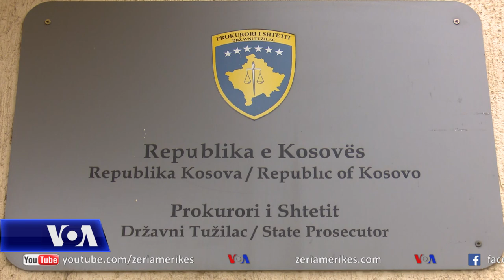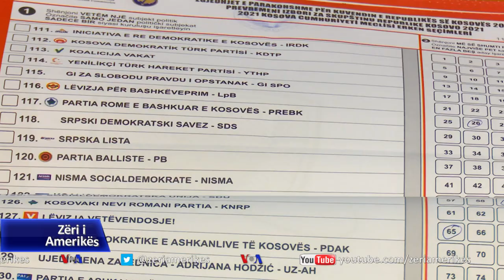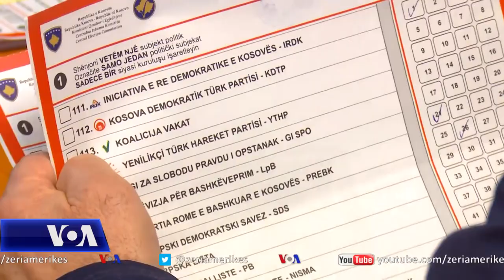Kosovë: Dy të ndaluar nën dyshimet për keqpërdorim votash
Në Kosovë, Prokuroria e Posaçme ndaloi dy persona për keqpërdorim të detyrës zyrtare dhe dhënie apo marrje e ryshfetit në lidhje me votimin. Ndalimi pasoi ankesat për “manipulim votash” brenda për brenda subjekteve politike. Kjo ka nxitur edhe kërkesa për rinumërim të tërësishëm të votave të hedhura në zgjedhjet e 14 shkurtit, ndonëse keqpërdorimet e mundshme nuk ndikojnë në rezultatin e përgjithshëm të partive politike.